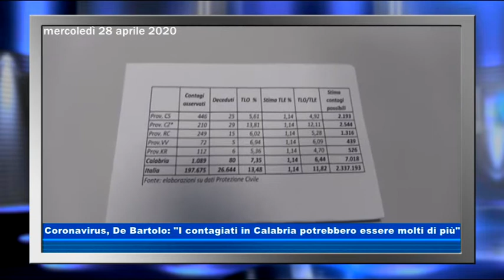Coronavirus, De Bartolo: "I contagiati in Calabria potrebbero essere molti di più"